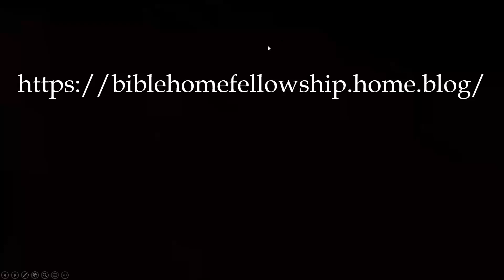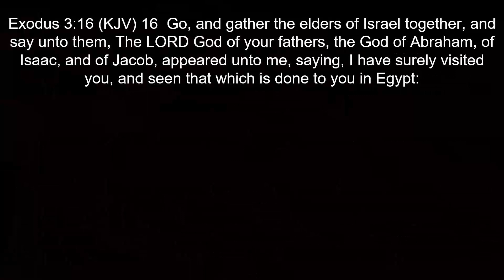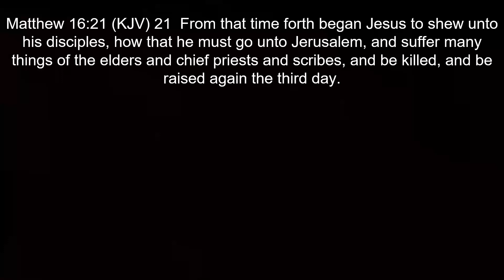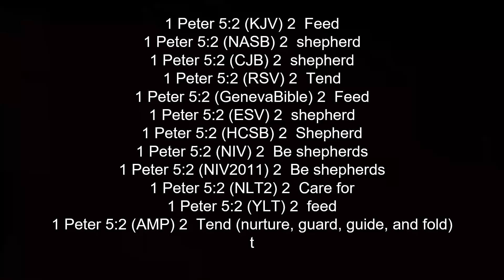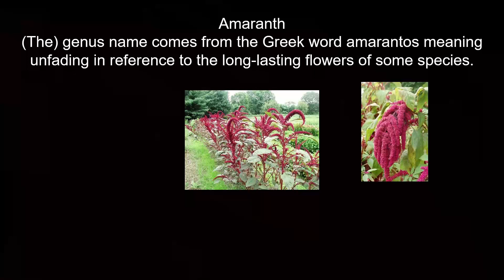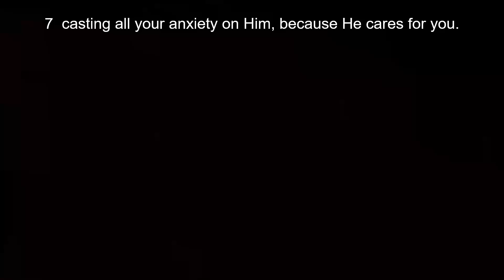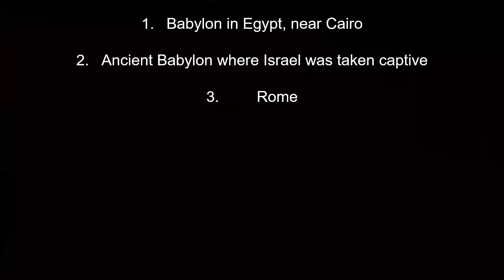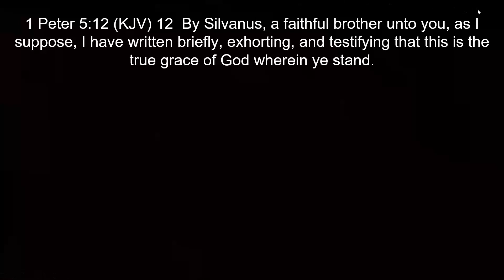1 Peter Chapter 5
BHF Study and Discussion of I Peter Chapter 5